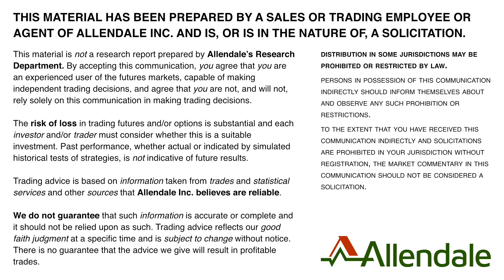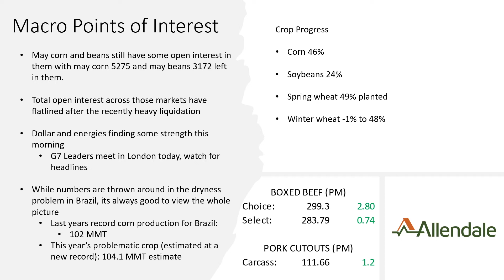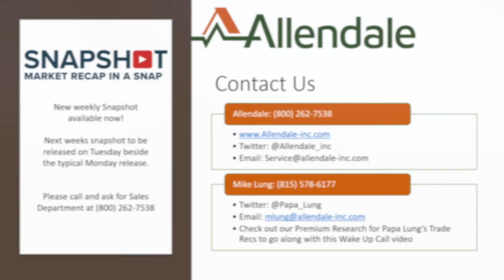Wake Up - Finding Support from Overnight Session